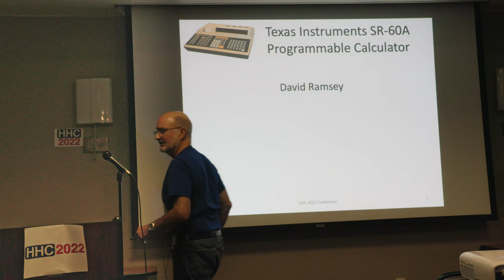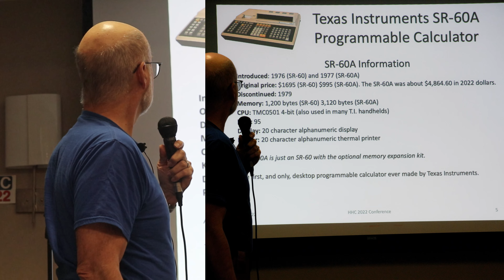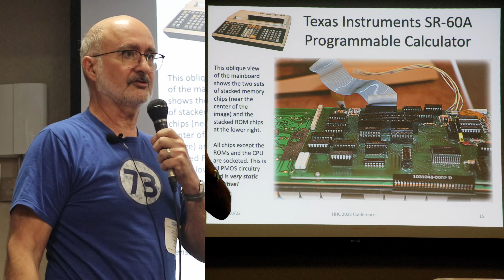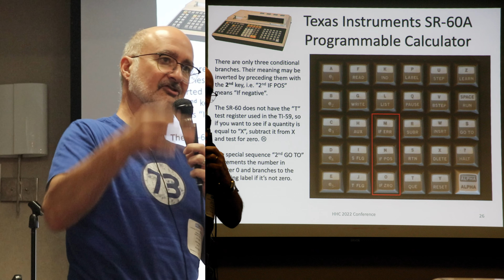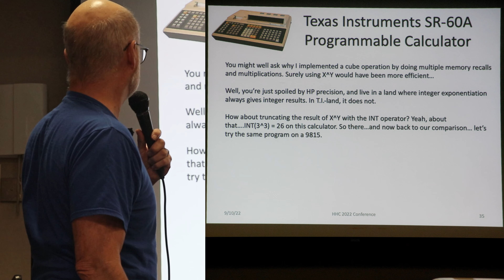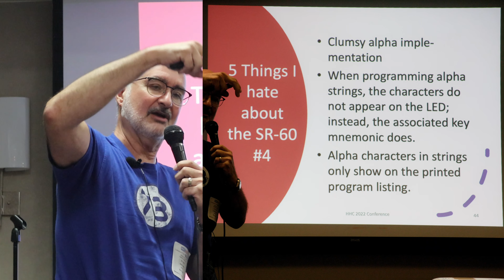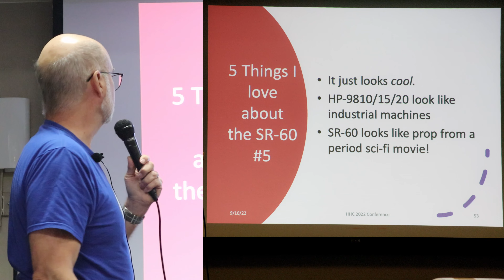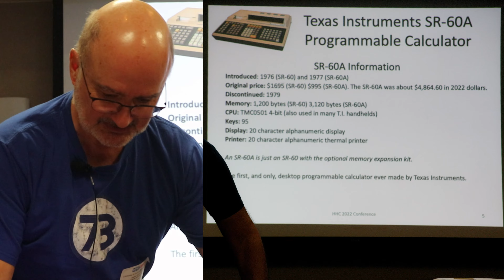HHC 2022: Texas Instruments SR-60A Programmable Calculator (David Ramsey)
HP Handheld Conference 2022, September 10-11, 2022, Nashville, TN: David Ramsey presents "Texas Instruments SR-60A Programmable Calculator", an update of his HHC 2011 talk.